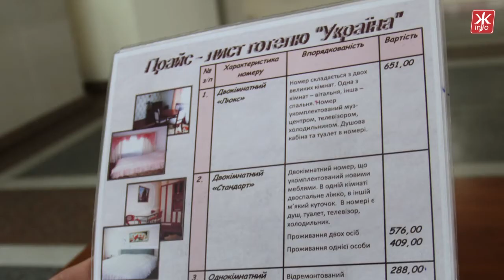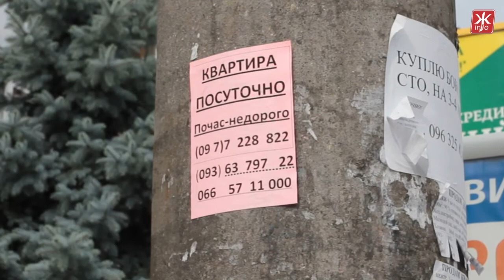Житомир туристичний: скільки коштуватиме іногородньому гостю ночівля у центрі міста - Житомир.info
Трьома мовами про культурні принади Житомира вже скоро можна буде прочитати на туристичному сайті, який розробляє управління культури міської ради. А поки сайт у розробці, Житомир.info вирішив допомогти туристам підшукати житло у центрі і порівняти ціни.

Що бачить іногородній гість, потрапивши на площу Перемоги? - танк, пивні ятки і...  Правильно - готель "Житомир". Отже, спершу нам туди:
Стандартний одномісний номер зі сніданком тут коштує 204 гривні, найдорожчий трикімнатний люкс - 558.

Житомир туристический: сколько будет стоить иногороднему гостю проживание в центре города - Житомир.info